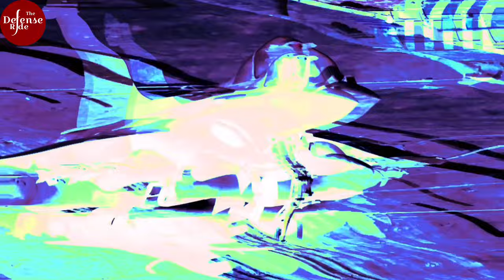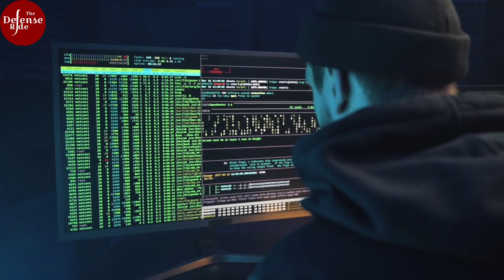India is in the final phase of signing its Second Rafale contract: Once rejected, now preferred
Dassault Aviation has replied to India's Letter of Request (LoR) regarding the acquisition of 26 Marine Rafale jets for the Indian Navy. These aircraft are intended for deployment on the INS Vikramaditya and INS Vikrant, the Indian Navy's Aircraft Carriers.

The Rafale, recognized as a 4.5th generation fighter jet, has gained favor within the Indian Military fleet owing to its reliability. Following the conclusion of another deal with France in a short span, India might contemplate the inclusion of Rafales in its 114 MMRCA project for the Indian Air Force.

✅ Sources of the images used in the video for representational purposes are as follows according to the sequence of the video :

 ➡️ Video background image credits
00:20
01:53
03:30
05:27

➡️ 01:06
➡️ 03:10

➡️ 04:13

➡️ 05:45

In addition to the sources mentioned earlier, all other images and clips featured in this video have been sourced from the following: